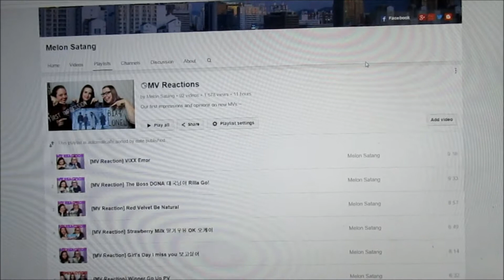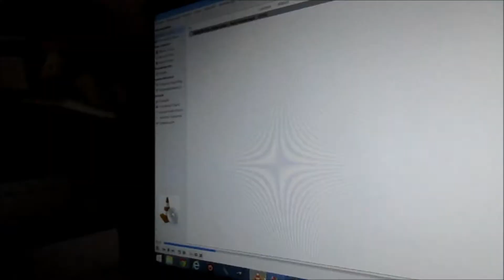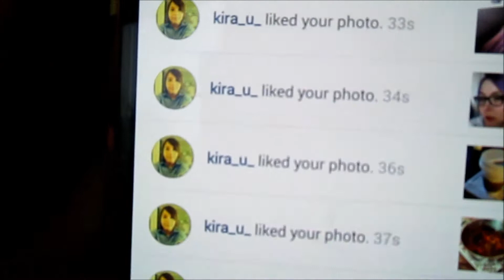[Vlogtober] Daily Vlog #24 ♡ Seoul Satang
It's real vlog time again! This time around we share part of our massive nail polish collection with you! We also have a new project of what we need to binge watch before this month is over! How were your past days?

Items shown in this video are bought with our own money and not sponsored!